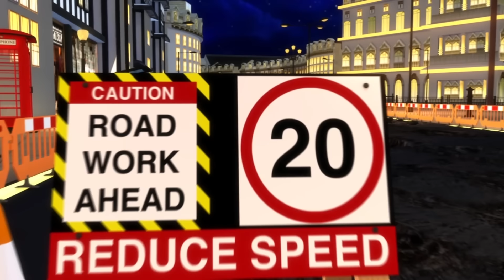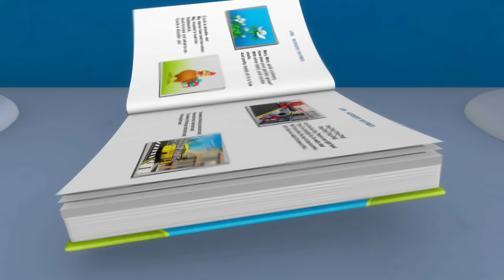Al Mercado, al Mercado - Canciones Infantiles | Dibujos Animados | Little Baby Bum Español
¡Canta Al mercado, al mercado con las canciones infantiles de Little Baby Bum!

Little Baby Bum es un espectáculo divertido y educativo para niños con canciones infantiles nuevas y clásicas. Es amado por bebés, madres y padres en todo el mundo. Canta junto con Mia, su familia y amigos de 6 años, en un mundo donde los animales pueden bailar, los autobuses son amigos y los días lluviosos nunca son aburridos.

0:00 Intro
0:04 Al mercado, al mercado
1:44 Las Ruedas del Autobús Parte 5
3:36 Canción para cepillar los dientes
5:22 Cinco Patitos
7:25 Tres Gatitos
9:40 ¡No No No! No quiero ir a la cama
11:10 Las ruedas del autobús - Parte 13
13:06 Diez piecitos de bebé
14:39 10 autobuses - Parte 3
16:38 Canción de los Colores de los Autobuses (Parte 2)
18:26 Salpicar en los charcos
20:07 El Puente de Londres se va a Caer
21:51 Tortas, tortitas
22:48 Diez autobuses
25:01 1, 2, 3, 4, 5, Pesqué a un Pez
26:17 Bebé tiburón
27:54 Jugando escondidas
29:29 Las ruedas del autobús - Parte 7
31:22 Jack O' Marble
33:10 ¡Cinco patitos en un autobús!
34:49 Las ruedas del autobús - Parte 15
37:00 Diez autobuses
39:13 Cinco Patitos
41:16 Las ruedas del autobús - Parte 13
43:11 Estoy aprendiendo a vestirme - Invierno
44:41 Canción para saltar
46:15 Fray Santiago ¿Duerme usted? V2
49:14 No hay Monstruos
51:41 Las ruedas del autobús - Parte 16
53:36 En la bahía - Versión 2
55:19 Canción de los adorables animales
56:52 Diez Había en la Cama
59:20 Canción de Little Baby Bum

Vamos al mercado, a comprar un pastel MMMMMMMMM
A pasear y a comprar, yo quiero aquel.

Vamos al mercado a comprar un perrito.
A pasear y a comprar, qué juguete bonito. ABAJOOOO

Vamos al mercado a comprar un tambor,
Volvamos a casa, ya todo compramos.